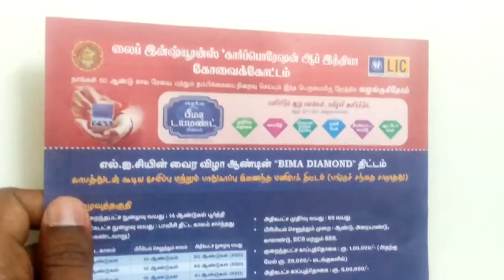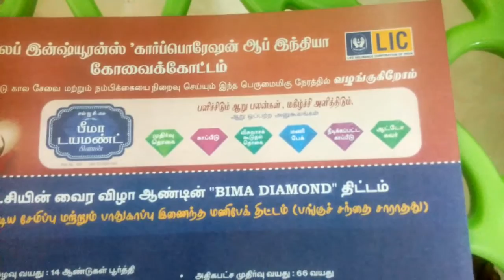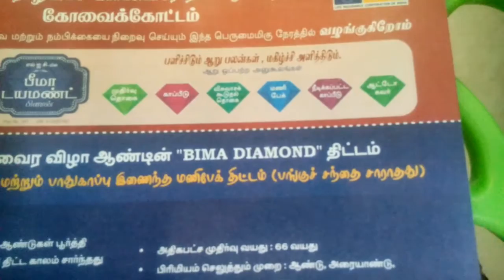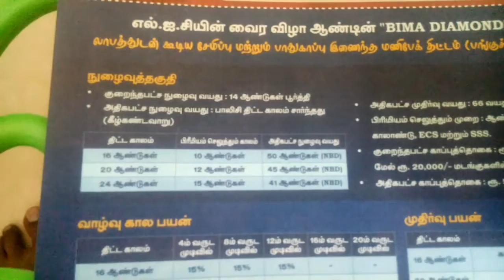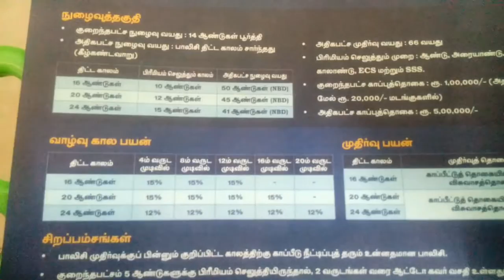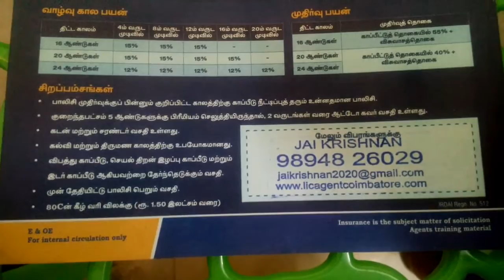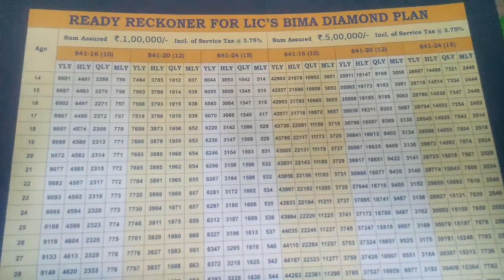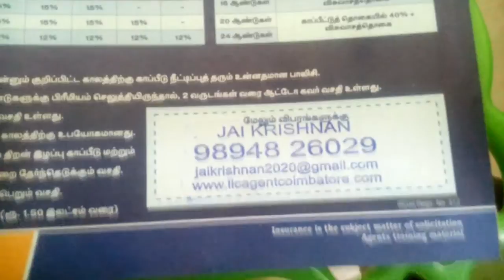Closed Policy: பீமா டைமண்ட் மணிபேக் பாலிசி - LIC BIMA DIAMOND Money Back PLAN in Tamil - Plan No 841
Closed Policy: About LIC's BIMA DIAMOND Money Back PLAN  in Tamil Explanation.
எல்ஐசியின் பீமா டைமண்ட் மணிபேக் பாலிசி பற்றிய தமிழ் விளக்க காணொளி.

LIC BIMA DIAMOND, Plan No 841 - FEATURES are explained in tamil translation in  this above video, for more details and if you need a english version i can explain you and i will upload a english version shortly.